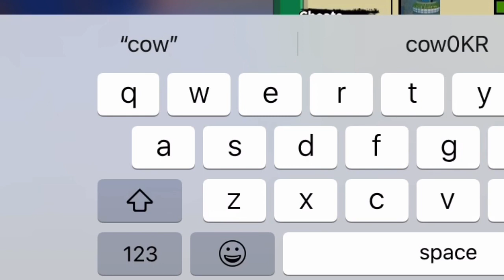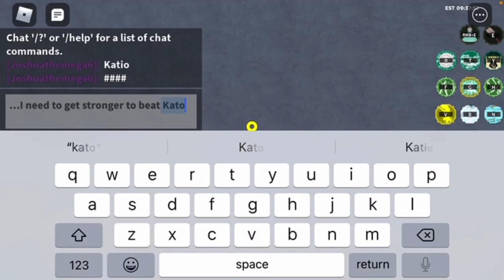Shindo life role-play episode 2